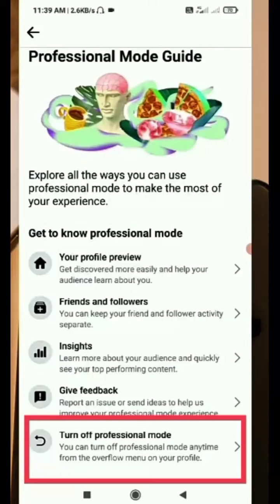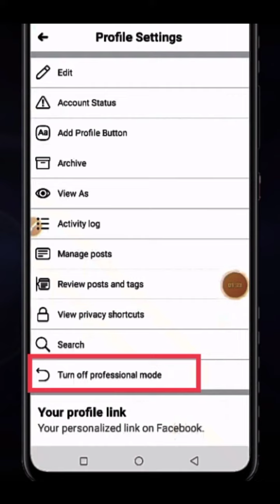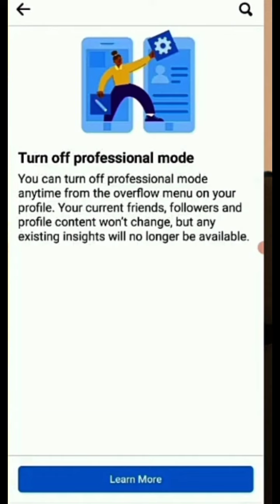How to turn off professional mode on facebook/ Facebook professional mode turn off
In this video i will tell you how to turn off professional mode on facebook

Facebook professional mode turn off setting

Follow these steps to turn off professional mode:-

1- go to your Facebook profile

2- tap on 3 dots ... Profile action menu

3- now tap on turn off professional mode

To turn off professional mode on desktop:

Visit your profile.

Click on the profile action menu ... button in the profile header.

Select Turn off professional mode and complete the steps.

How to disable professional mode on Facebook